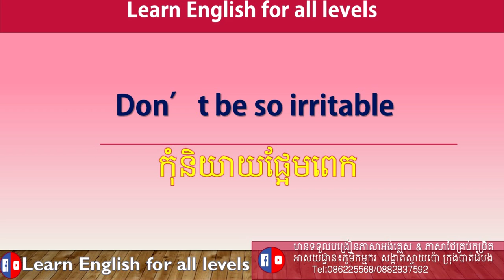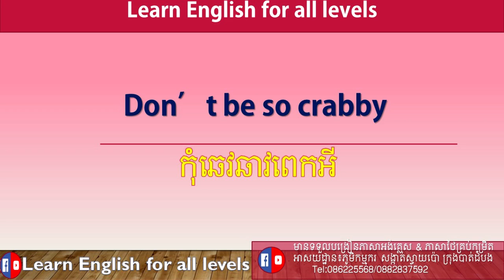How to speak short sentences | Learn English for all levels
In this video, I gonna to teach you all guys and share with you with the way how to learn and pronoun the English lessons. Thanks!